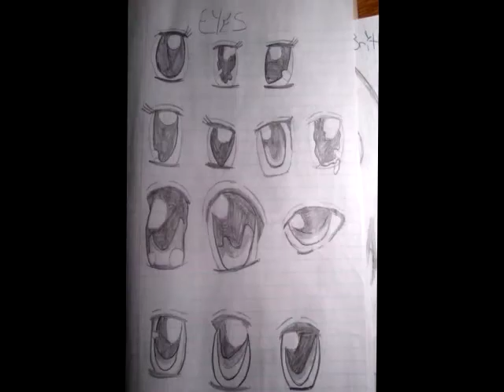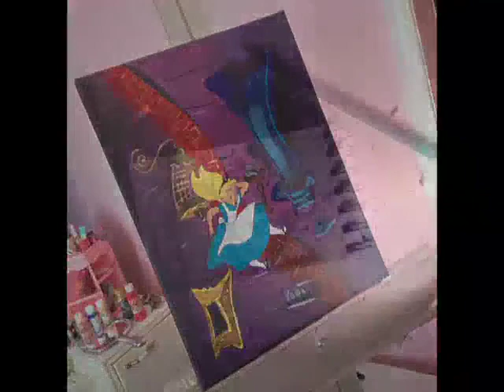9 Year Art Progress (2007-2016)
So i thought i'd make a video of my art progress from when i first starting drawing in 2007 (i was 12) to present(i'm now 21) to show you my progress! i am completely self taught and have never taken an art class before. this just goes to show with practice you can do it :D sometimes when i'm feeling insecure and feeling like i haven't been improving my work i like to look at my older drawings to see how far i've come ^-^ i can't wait to see the progress i make in the future!